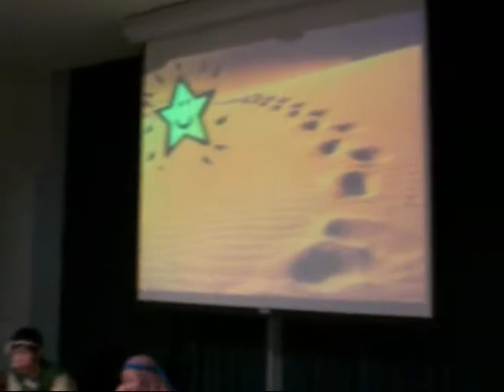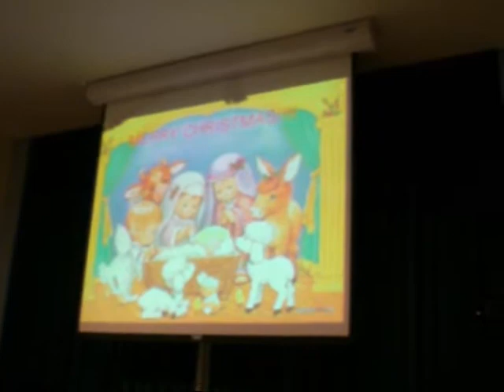xmas skit 2.wmv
耶穌誕生的故事
by Yes!! & Go!! Fellowship